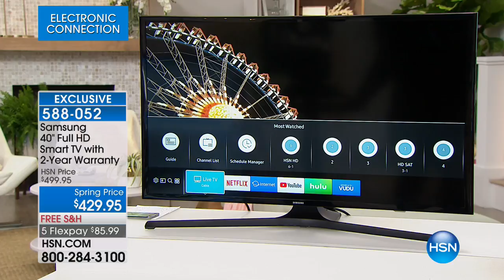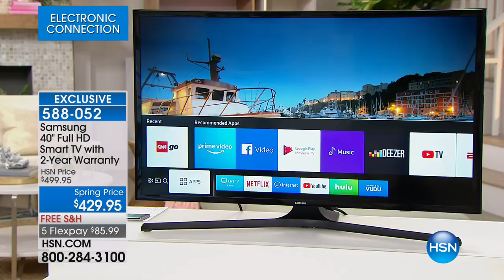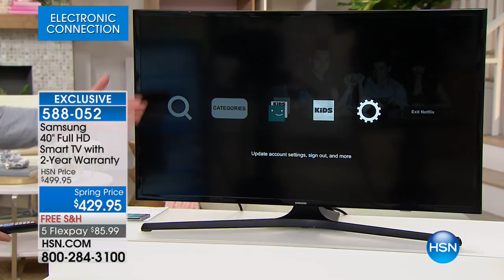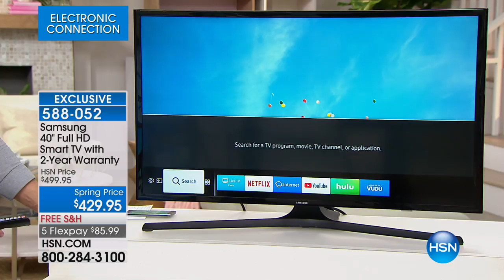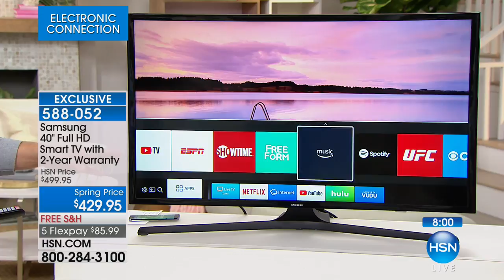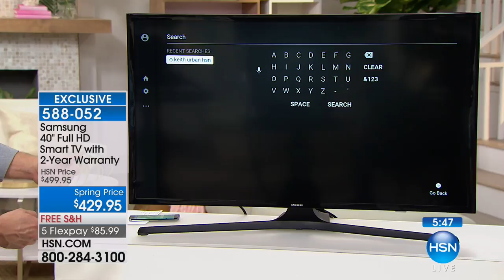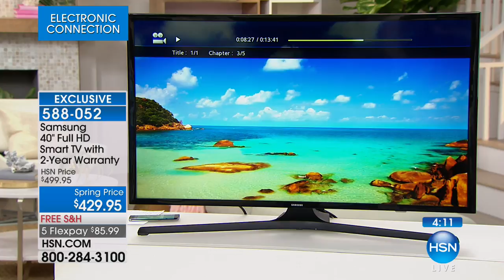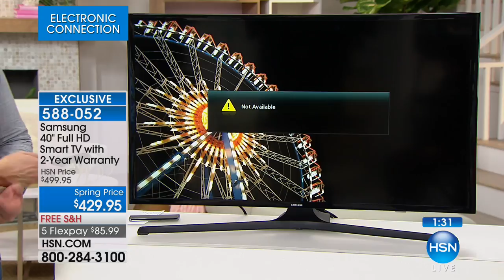Samsung 40" Full HD LED Smart Flat TV with 2Year Warranty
Maybe you want the power to surf the web on your TV? Or perhaps you want fantastic image quality and sound in one awesome home...